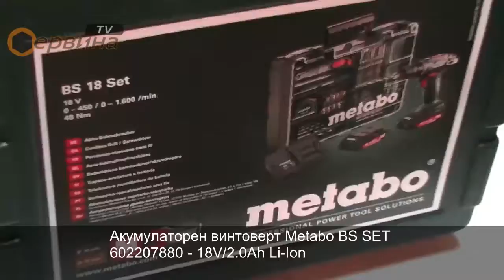Акумулаторен винтоверт Metabo BS 18 SET 602207880 - 18V/2.0Ah Li-Ion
- Двускоростна професионален винтоверт - Standart duty
- Режим на работа: пробиване, завинтване
- Комплект аксесоари - 74 бр
- Variospeed(V) електроника
- Регулиране на въртящия момент: 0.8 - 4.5 Nm
- Бързозатягащ патронник
- Патентована технология на зареждане - Air-cooled
- Включване на съединителя при достигане на желания въртящ момент